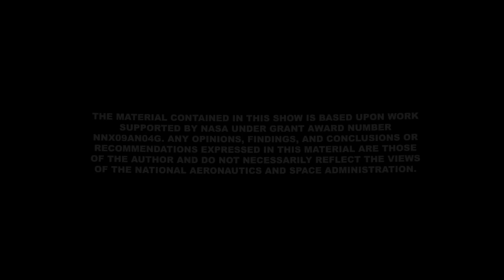Solar System Odyssey flat trailer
Morehead Planetarium and Science Center's newest fulldome planetarium show - Solar System Odyssey. Our story takes place far in the future with an Earth on the verge of environmental collapse. Billionaire Warren Trout thinks he can make a fortune colonizing the rest of the solar system and sends space pilot Jack Larson to find out where. But there's one thing he didn't count on - Ashley, Trout's daughter, has stowed away on board the ship and has her own ideas. Ages 10 and Up. Produced with grant funding from NASA.